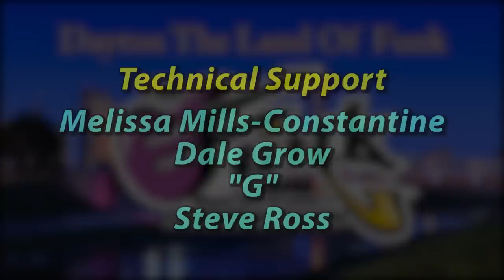Mrs. Lucille Wilder, Mother of Johnnie Wilder Jr. and Keith Wilder of the Funk group, "HEATWAVE"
Funk Chronicles interview with Mrs. Lucille Wilder, mother of Johnnie and Kieth Wilder of the Funk group "HEATWAVE, w/host Rhine McLin. This interview was recorded at DATV Studios in Dayton Ohio on May 23, 2018.